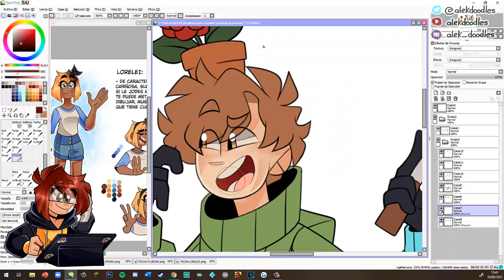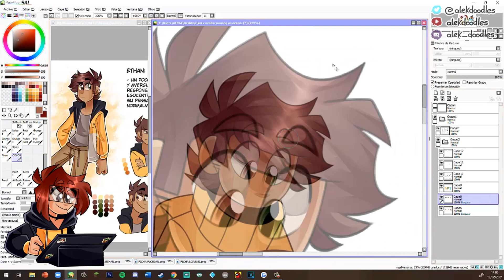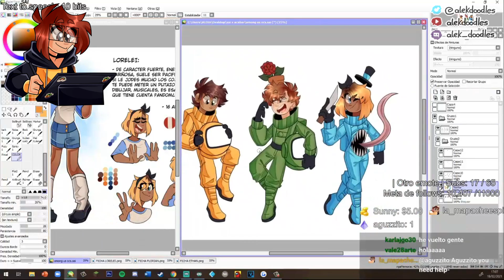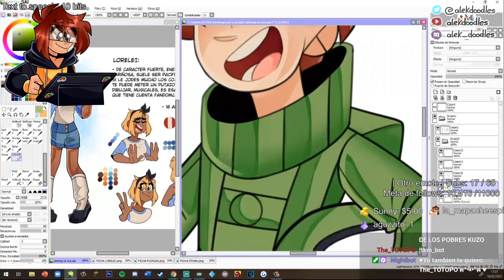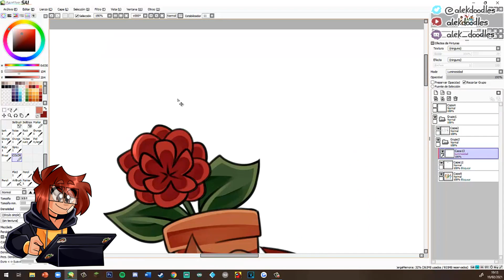Oc's among us | speedpainto narrado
Tiempo real:
- no me acuerdo pido perdón fdafdf